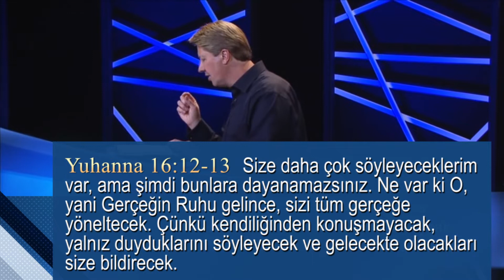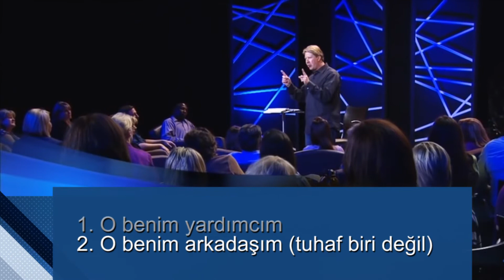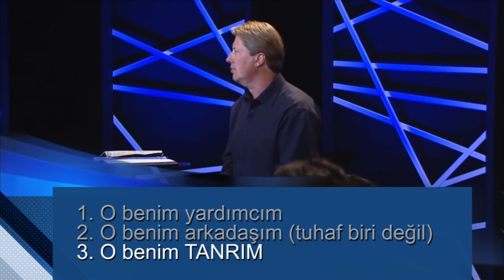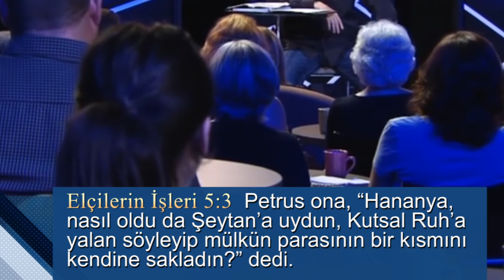Robert Morris - Tanımadığım Tanrı/ 2.bölüm